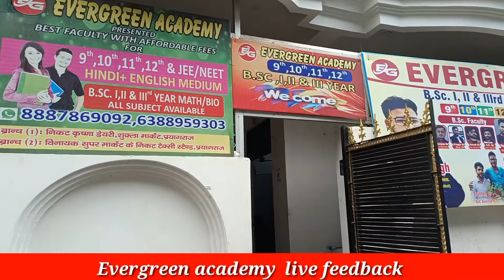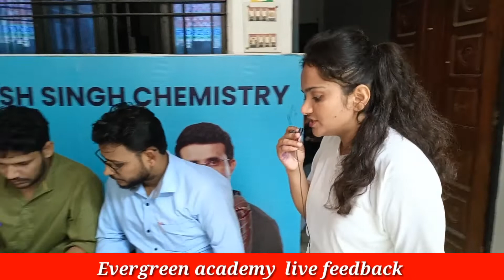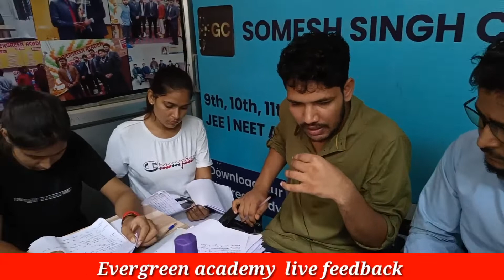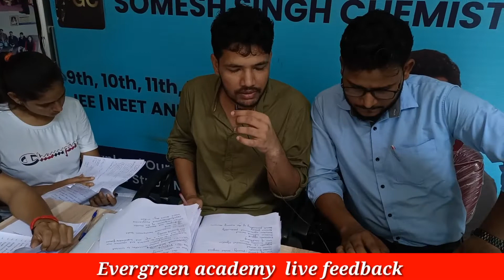देखिए students ने क्या कहा google chemistry की ऑफलाइन class के feedback में # evergreen academy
live feedback Evergreen Academy|आप भी सुनिए..ऑफलाइन class Google chemistry evergreen academy